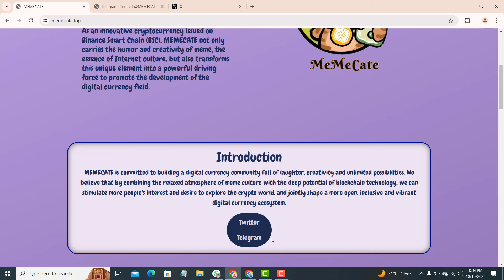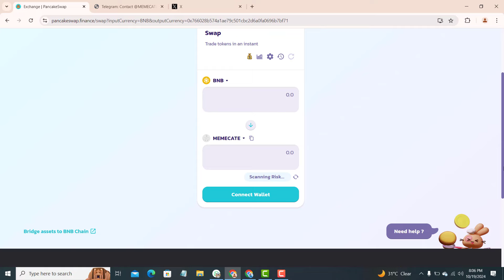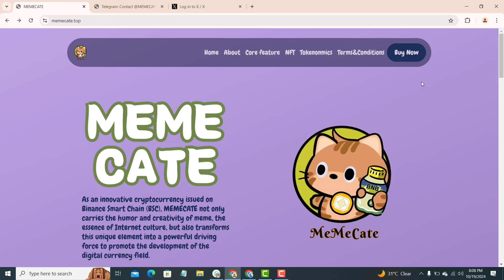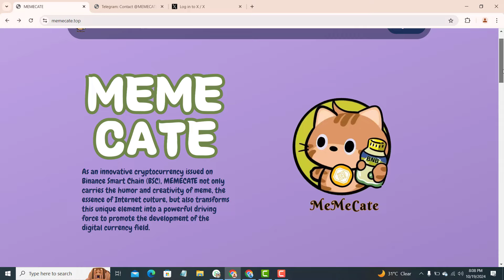😺MEMECATE: The Funniest Crypto Revolution! 🚀 Ready for Laughter & Gains?